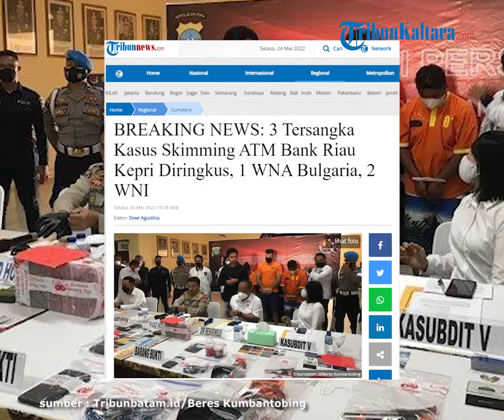BREAKING NEWS: 3 Tersangka Kasus Skimming ATM Bank Riau Kepri Diringkus, 1 WNA Bulgaria, 2 WNI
TRIBUNNEWS.COM, BATAM - Tiga pelaku kasus skimming ATM Bank Riau Kepri akhirnya berhasil diringkus. Dari tiga tersangka itu, satu orang merupakan WNA asal Bulgaria. Sementara dua lainnya adalah WNI.

Ketiga tersangka ini dihadirkan saat konferensi pers Tim Direktorat Researse Kriminal Khusus (Ditreskrimsus) Polda Kepri, Selasa (24/5/2022).

Pantauan Tribun, Polda Kepri menyiapkan ekspose kasus yang akan dilakukan di Rupatama Gedung Polda Kepri.

Sejumlah barang bukti berupa, uang ratusan juta rupiah, handphone, paspor, KTP, pakaian dan alat skimming dan barang bukti lainnya tampak dihadirkan di meja.

Ungkap kasus akan direlease langsung Direktur Krimsus Polda Kepri didampingi Kabid Humas, Kabid Propam dan kepala Imigrasi Batam serta kepala Bank Riau Kepri.

Nasabah Kehilangan Rp 12 Juta

Sebelumnya diberitakan, seorang nasabah yang enggan disebutkan namanya mengaku kehilangan uang Rp 12 juta dalam dua hari.

Dari riwayat transaksi di m-banking, ia baru mengetahui bahwa terjadi penarikan uang dari rekeningnya pada tanggal 6 Mei sebanyak dua kali dengan total Rp 5 juta dan di tanggal 7 Mei 2022 sebanyak tiga kali dengan total Rp 7 juta.

"Saya baru tahu hari ini setelah dikasih tahu teman. Kabarnya banyak yang kehilangan uangnya di rekening. Semua transaksi itu bukan saya yang lakukan. Terakhir kali saya tarik uang tanggal 5 Mei di ATM Plaza HBC Sekupang," jelas nasabah tersebut.